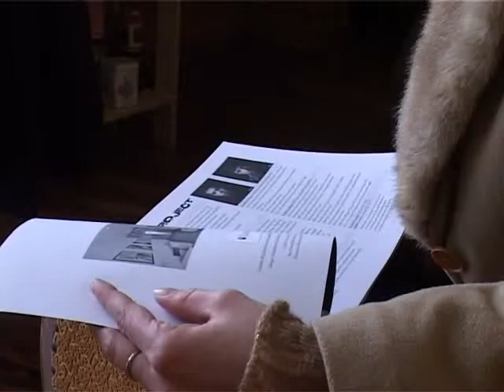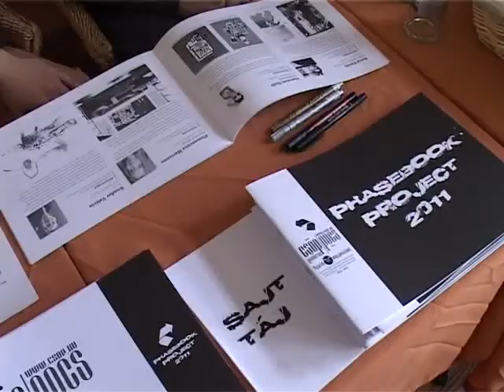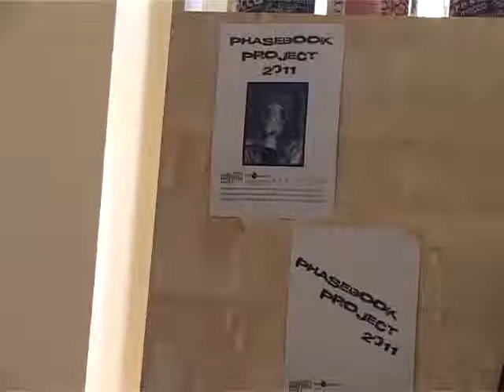Phasebook Projekt 2011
A Fehérvári Civil Központban található Csöp Galéria újabb tárlatra invitálja a nagyérdeműt. Március 16-án 18 órakor nyílik a Phasebook Projekt 2011 - címet viselő kiállítás, mely egy művészeti projektet mutat be. Székesfehérvár Önkormányzatának támogatásából egy kiadványt is megjelentetett a Fúzió Egyesület, amelyben a Csöp Galériában eddig kiállító művészeinek munkáit,  és a most nyíló tárlat anyagát ismerhetik meg.